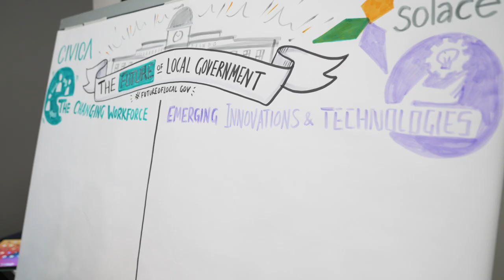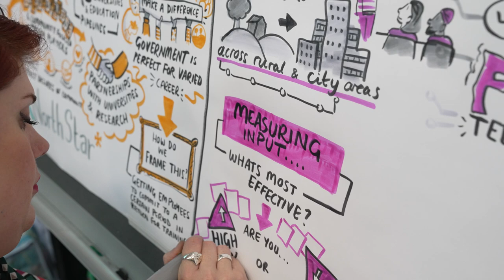Emerging innovations & technology – hear from Sarah Bullock, Cheshire East Council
Working with Solace, we’re exploring what local government will look like in 2023

In our workshops with current and future local government leaders, were taking a deep dive into six challenges and trends that we need to address. Here you’ll hear thoughts on how we need to embrace emerging innovations & technologies.